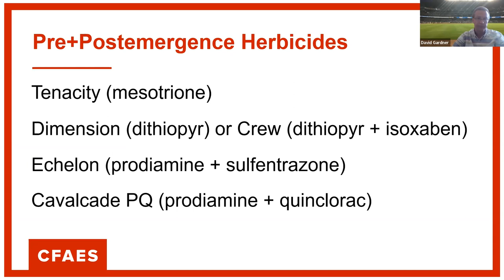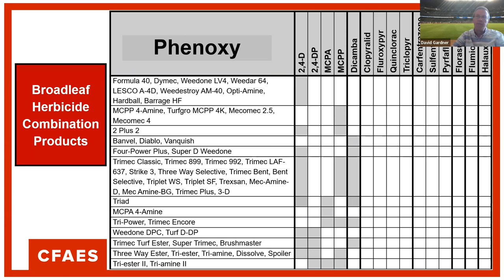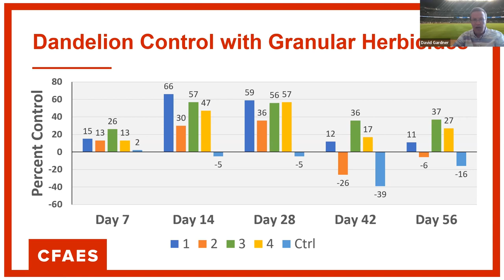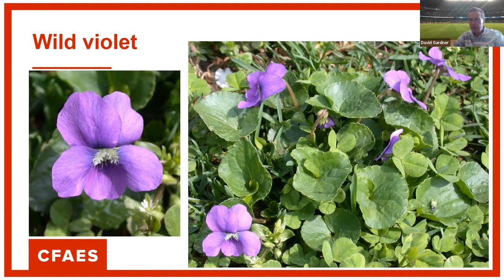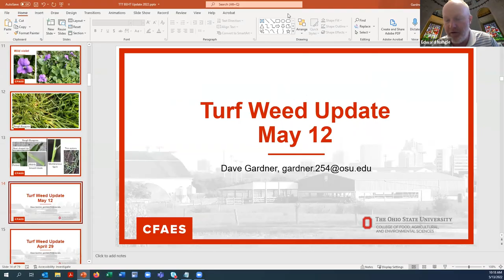Turfgrass Team Times 5-13-22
Dr's Nangle, Gardner and Shetlar give the turfgrass update from the OSU turf team